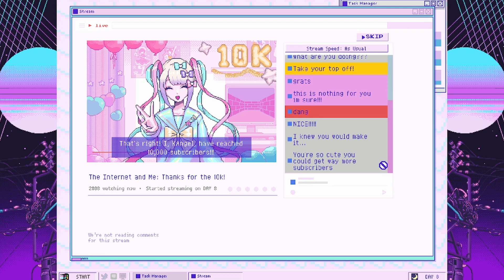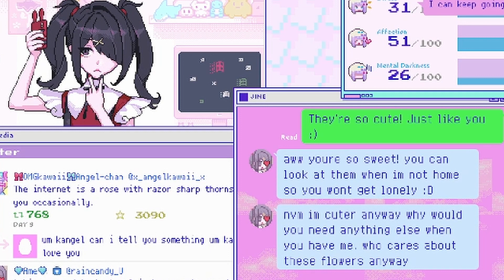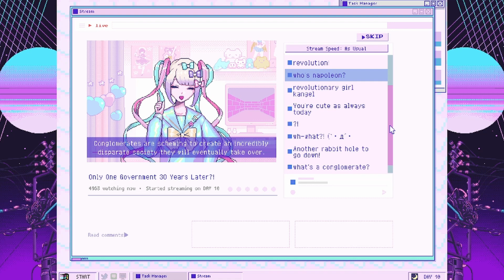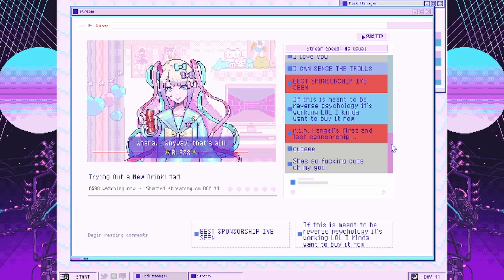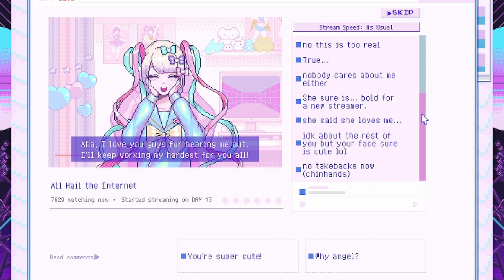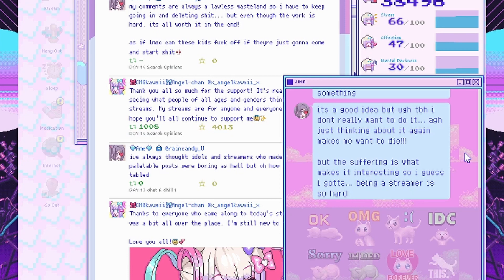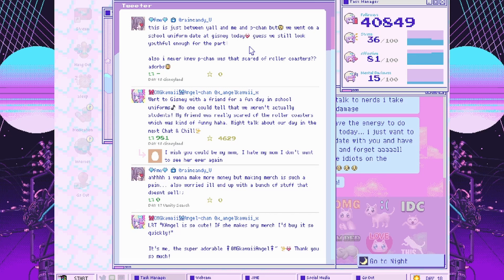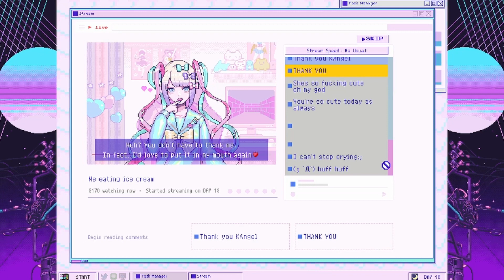Monetized,sponsored,dark thoughts Needy streamer part 2